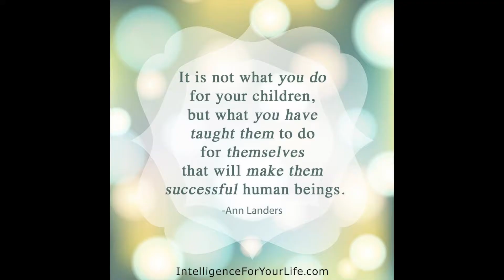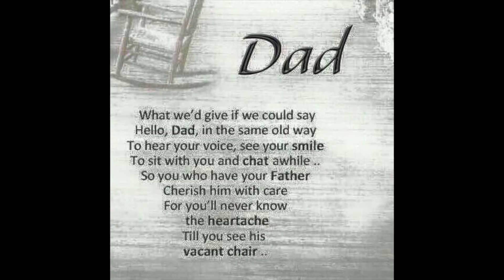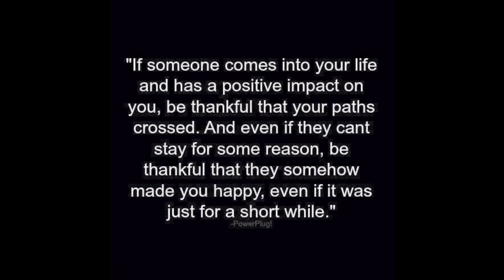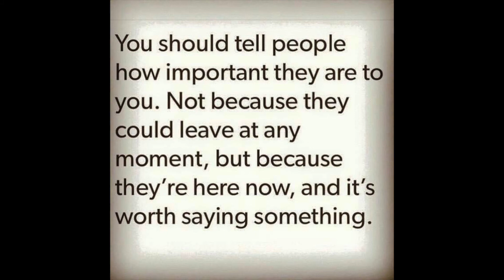Garrity - A Family Memoriam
Dedicated in remembrance of my Brother-In-Law, Thomas Garrity; a great father, grandfather and friend! Active in the Church and unselfish to a fault. Blessings to my Philadelphia and New Jersey families in 2016 ~ especially my Sister Frances and her children.